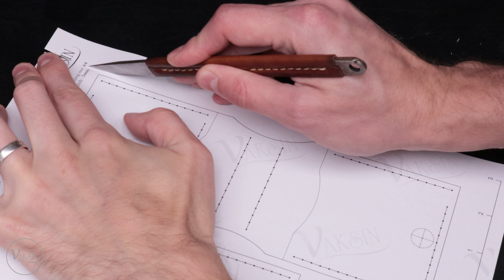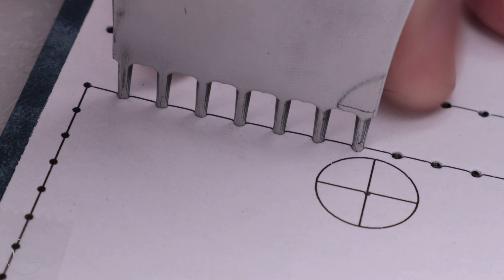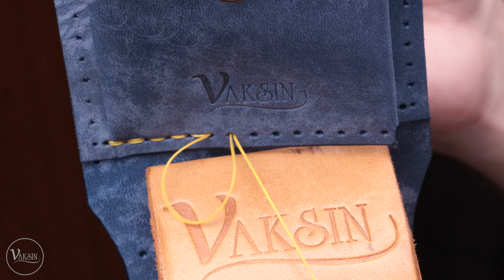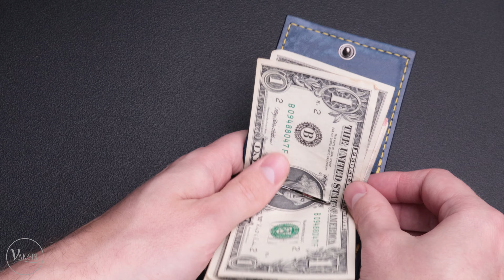Handmade Leather Money Clip With Coin Pouch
Invented a new model of a money clip with a coin pouch. Not big, not thick and comfortable.
I don’t sell the PDF pattern, because I want to sell this model myself.
▶ Rough size (Width x Height x Depth) :
4,5 x 3,2 x 0.66 inch
11.5 x 8.3 x 1.7 cm
Leather:
MAYA BELLIES BLUE - Conceria Il Ponte, Italy - 1.4 mm
Threads:
Tiger Ritza Yellow - 0.6mm
Snaps:
Hato Hasi Japan